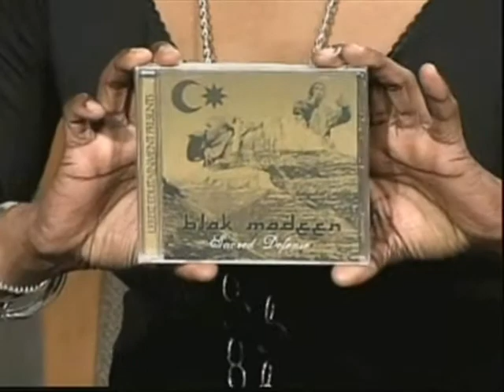Feb 2010 Blak Madeen interview